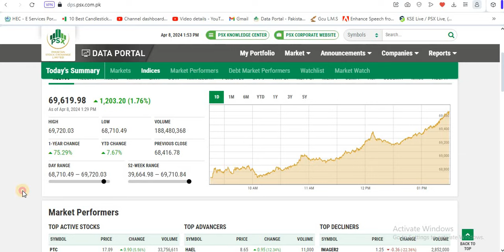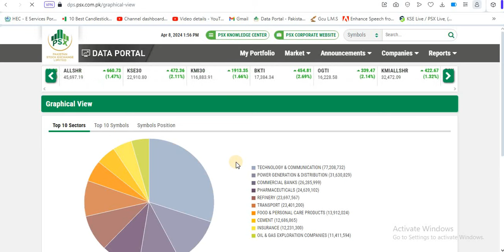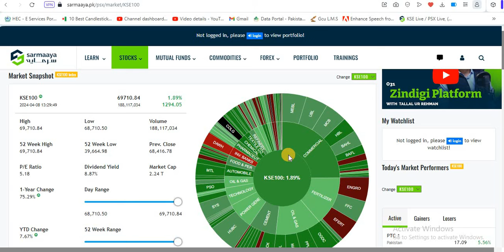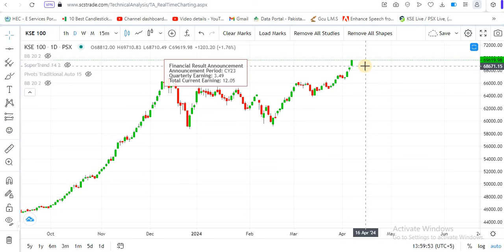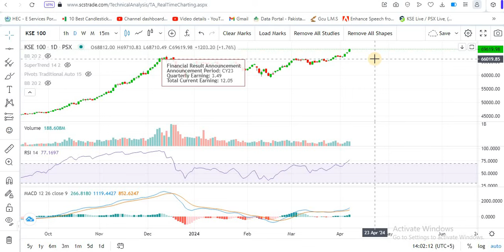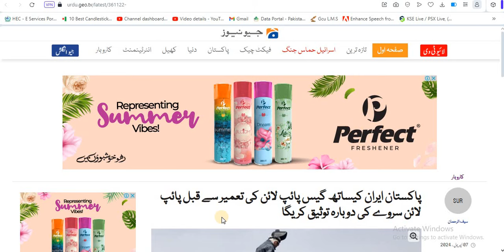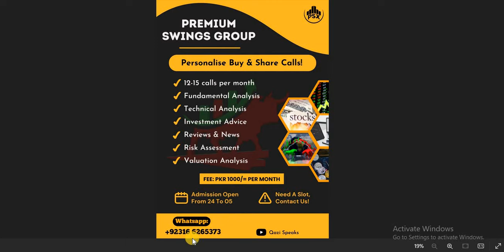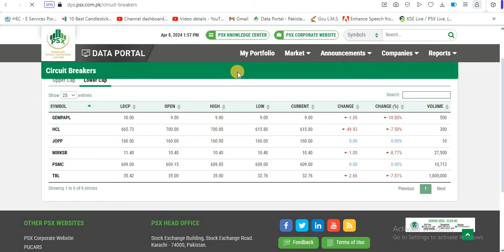PSX | Pakistan stock market analysis| How will the Market be Tomorrow??